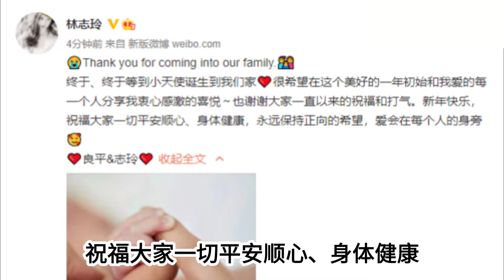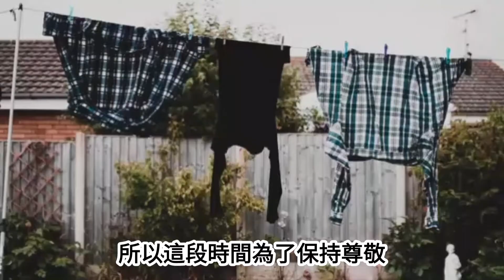林志玲除夕產子! 吳宗憲嫁女兒! 新年初一至初六習俗!【我不是外星人W Channel】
林志玲除夕產子! 吳宗憲嫁女兒!  新年初一至初六習俗!

►【推薦影片】🔥

►【社交專頁】⭐